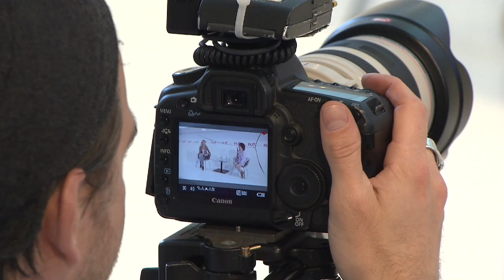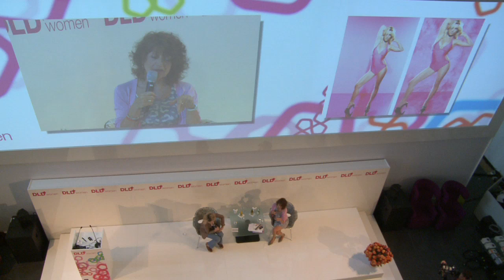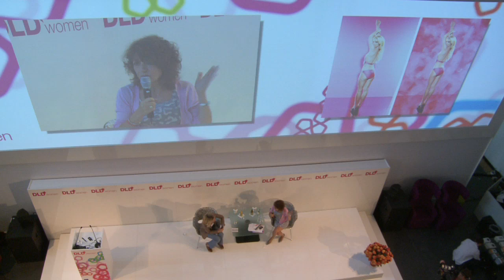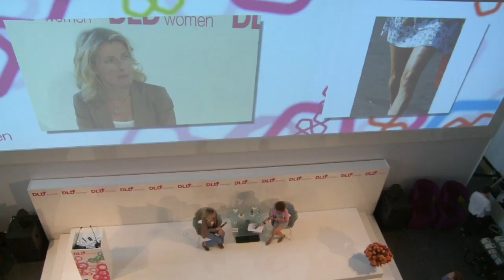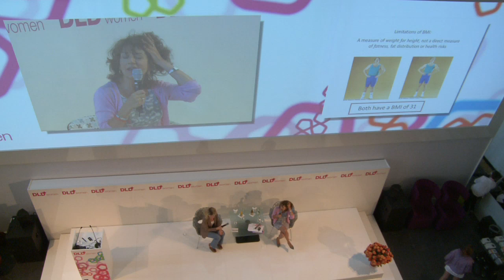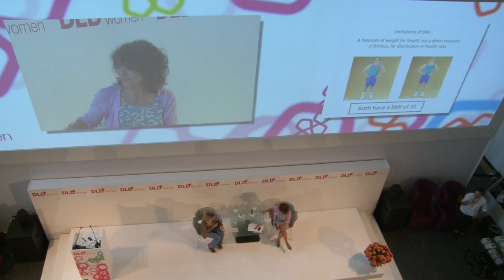DLDwomen 2010 - Bodies & Business (Susie Orbach)